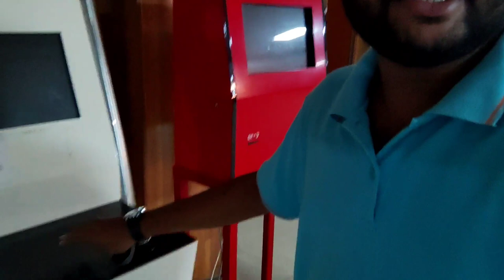A complete Campus tour of CIT_Kokrajhar| Central Institute of Technology,Kokrajhar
The Central Institute of Technology at Kokrajhar district is a public technical university established in 2006 and owned by the Government of India. It is situated in the north-eastern State of Assam. The institute is spread across 200 acres in the area of Debargaon-Tiniali Patch, Kokrajhar.

Detail of CIT, in this vlog is-
1.  Administrative Block
2. Academic Block
3. Central Canteen
4. Hospital
5. Central Library
6. Laboratories
7. Hostels
8. Playground
9. Director's Resident
10. Staff Quarters

CIT KOKRAJHAR CAMPUS
CENTRAL INSTITUTE OF TECHNOLOGY
Central Institute of Technology, Kokrajhar
CIT football ground
CIT playground
Central Library
Central canteen
Central Hospital
Cit hostel
Cit kokrajhar
Cit kokrajhar BTAD ASSAM
cit students